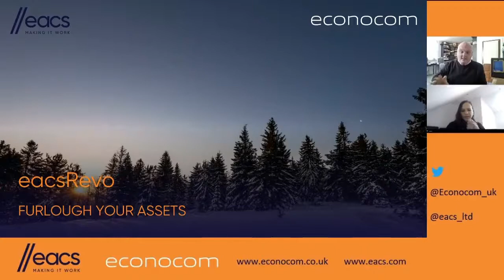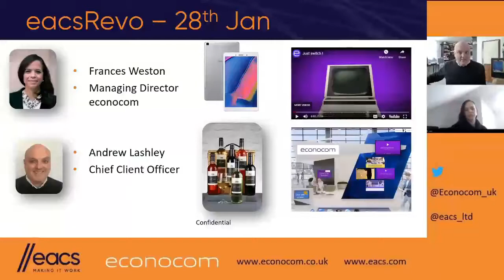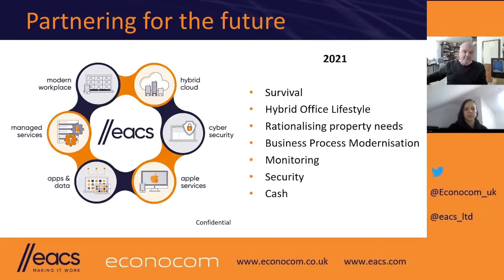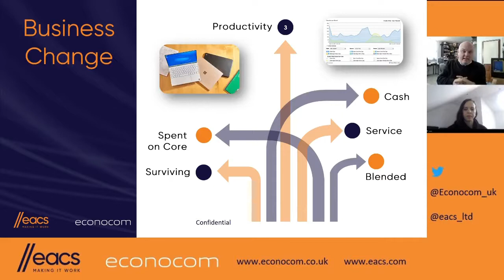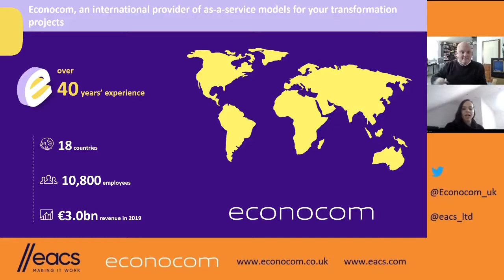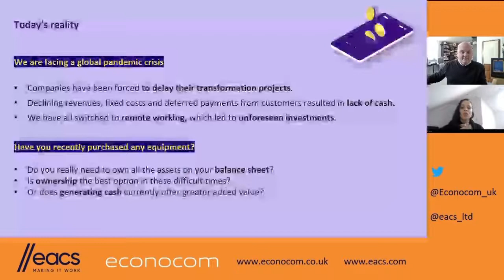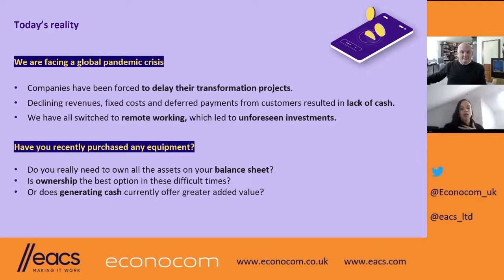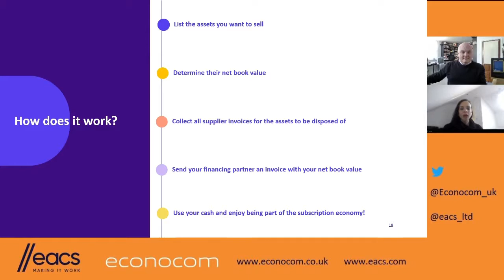Furlough your Assets with eacs & Econocom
As we deal with the aftershocks of lockdown, cash reserves are under the most pressure. During 2020, you have probably invested in digital projects to become more agile and ultimately improve your end users’ experience and although vital to maintain your competitive edge, this investment can adversely affect your cash reserves and this is where together we can help.

In this webinar hosted by eacs Chief Client Officer Andrew Lashley and Econocom Managing Director Frances Weston, they will show just how easy it could be to receive a cash injection quickly by releasing the capital that is currently trapped in your assets.